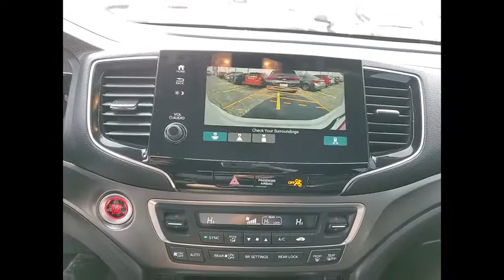2019 Honda Pilot St Charles IL S10107A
2019 Honda Pilot EX-L